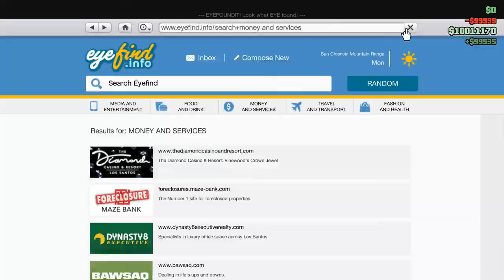GTA 5 Online Casino Heist - RARE Diamond Vault Loot $3,619,000 MAX Payout On HARD! (Aggressive)